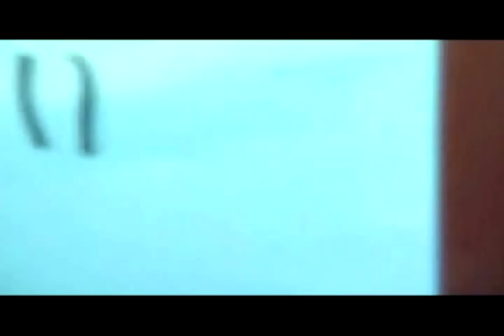MUJERES EN LA CARCEL-ENTREVISTAS